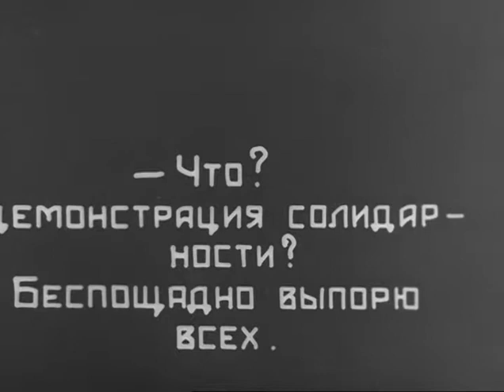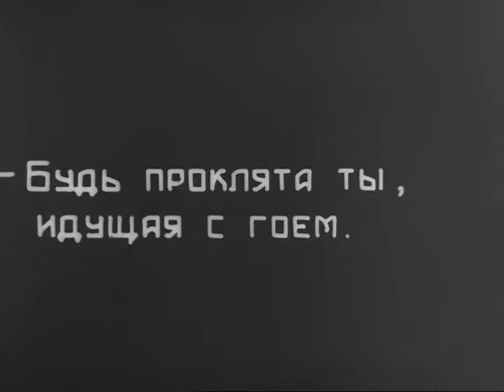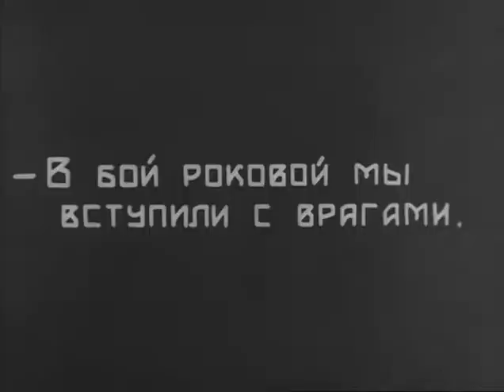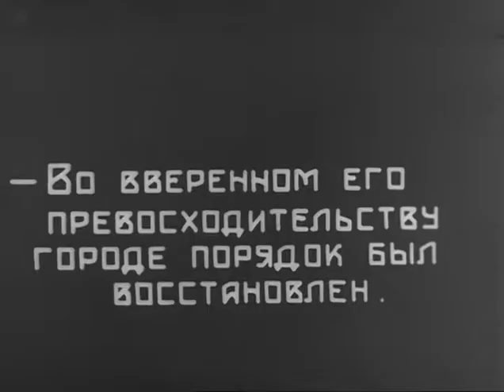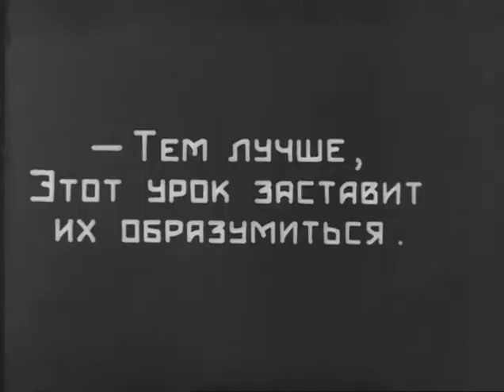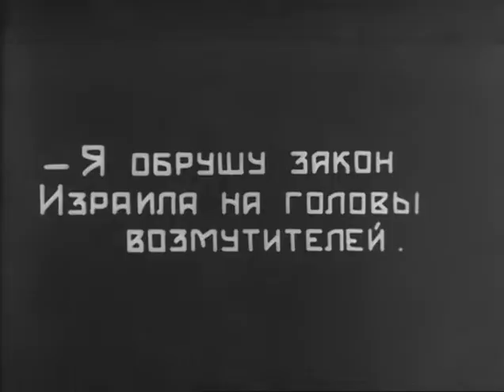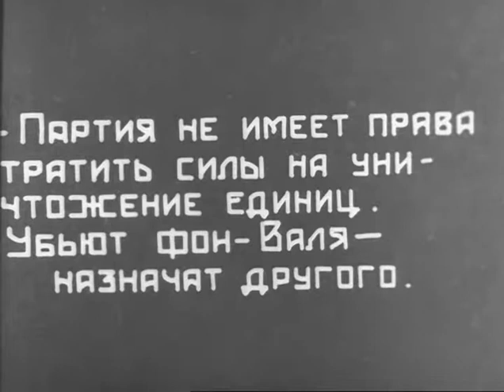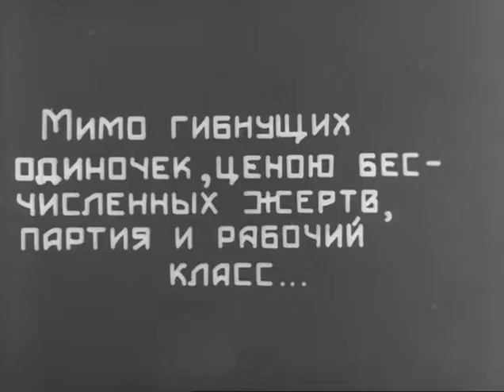Его превосходительство - фильм основанный на реальных событиях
Фильм основан на реальном событии: 5 мая 1902 г. рабочий-сапожник Гирш Леккерт, член еврейской партии «Бунд», совершил покушение на виленского губернатора фон Валя.
Городской комитет социал-демократической партии принимает решение о проведении первомайской демонстрации. Гирш Леккерт и его товарищи разбрасывают листовки с призывами к ней в цирке, который часто посещает фон Валь. Разгневанный губернатор требует доставить к нему влиятельных представителей еврейской общины. Лемзер, казенный раввин, обещает «обрушить закон израилев на головы возмутителей». Народ собирается на демонстрацию. Жена Гирша Ривеле пытается отговорить мужа. Старый раввин проклинает свою приемную дочь Мириам за то, что она встречается с русским социал-демократом Петром. Фон Валь отдает приказ разогнать демонстрацию. Многих арестовывают. Несколько человек убито. Среди арестованных много евреев, в том числе и Мириам. В еврейских домах и синагогах молятся, опасаясь погрома. Старого раввина уговаривают пойти к губернатору просить за арестованных. Но тот все же приказывает выпороть их. Леккерт предлагает убить фон Валя и, несмотря на возражения товарищей, стреляет в него из револьвера. Губернатор ранен. Леккерт избит и арестован. Он отказывается просить о помиловании. Его казнят. В заключительном титре фильма осуждаются действия одиночек